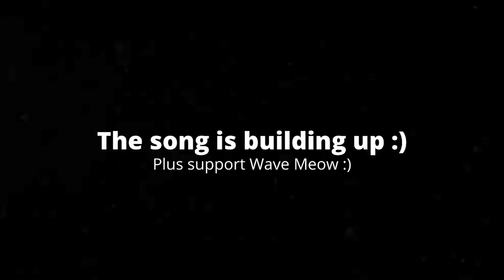[6:08] "Things Are Getting Interesting!" Reacting To SMG4: Mario VS YouTubers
This is my Reaction to SMG4: Mario VS YouTubers. Honestly it was a good video. I liked the editing. A lot of the video was enjoyable filler, but also having some plot driven stuff at the end. Overall I'd give it an 8/10 a really good video